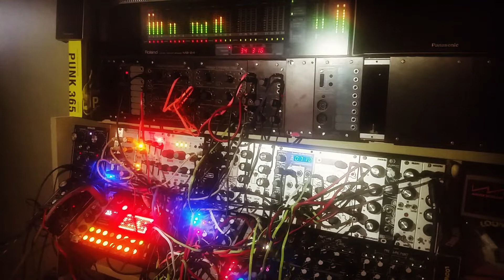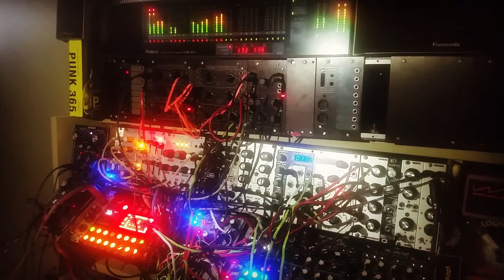Eloquencer Keyboard Jam Pt.2 - Cables For Clouds : Eurorack Jam XVII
Written by Justin MacKay
Patch Notes : E340 - WMD micro hadron collider - VCA - ADSR - BOSS Delay/Reverb. Gate and Sequenced on Eloquencer. Z3000 VCO - WMD micro hadron collider - VCA - ADSR - TC Electronics Nova System for Delay and Reverb Roland Demora as full synth voice going to EHX clone theory (70's) and TC prophet delay. Dinkys Taiko Triggered by Eloquencer. Pitch of Dinkys Taiko - Pressure Points (Row2) Noise (Taiko) - Pressure Points (Row3) Output of Taiko goes to Kaoss Pad for LFO (or other effects) Wogglebug - mixer CH4 - CV of filter 1 Tempi controls pressure points clock as well as the Eloquencer. Row 1 Pressure Points controls CV1 of Eloquencer